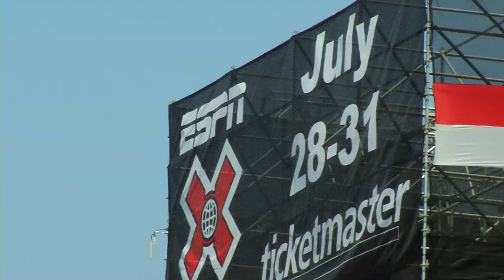X Games 17 Street Course Preview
Ryan Decenzo, Curren Caples, Daniel Dhers, and Corey Bohan tell you what they think about the Summer X Games street course that sits in the middle of Down Town Los Angeles.

X Games 17 runs from July 28th to the 31st

for daily news and coverage